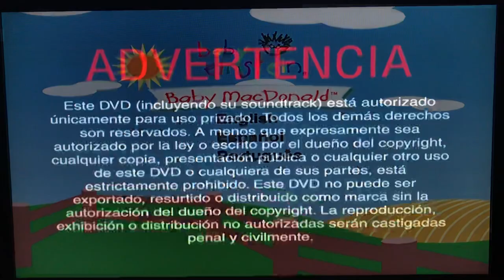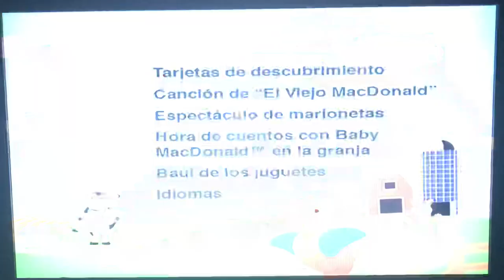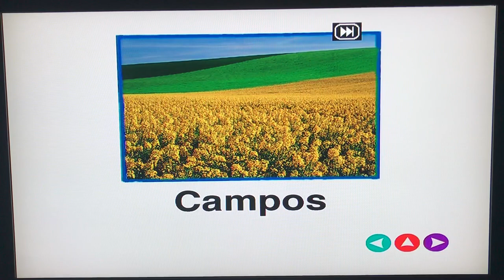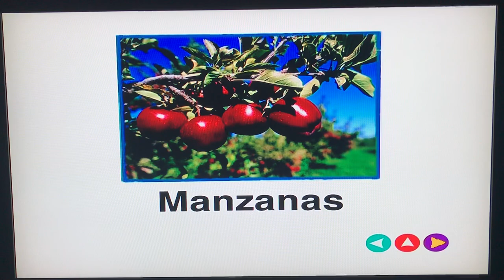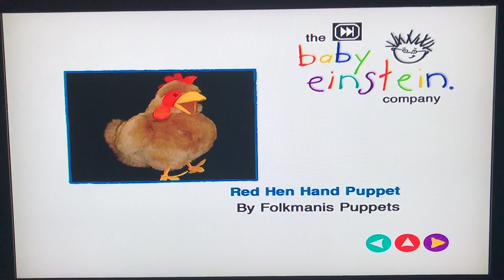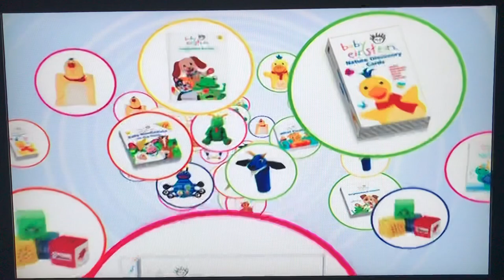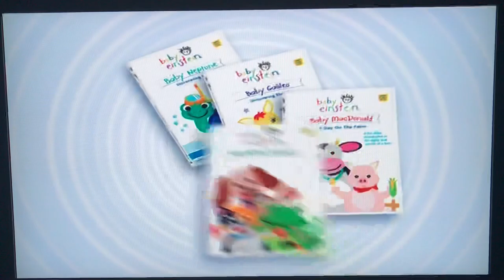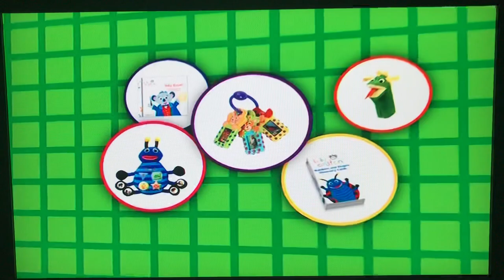Baby MacDonald: Un Día en la Granja 2004 DVD Menu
Here's the order:
1. Language Selection
2. Spanish Warning Screen
3. Walt Disney Home Entertainment logo
4. The Baby Einstein Company logo
5. Spanish Discovery Cards
6. Spanish Toy Chest
7. Spanish Video Tutorial